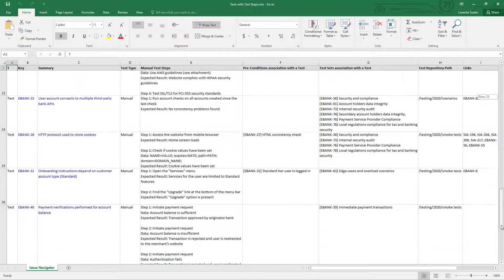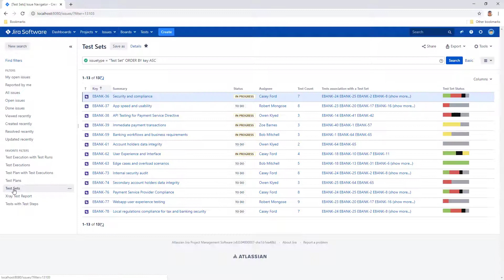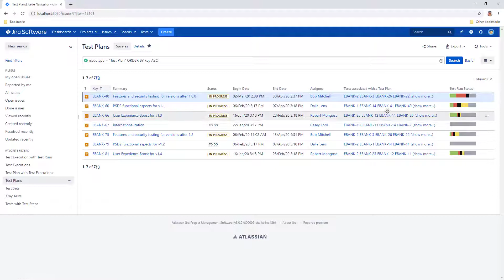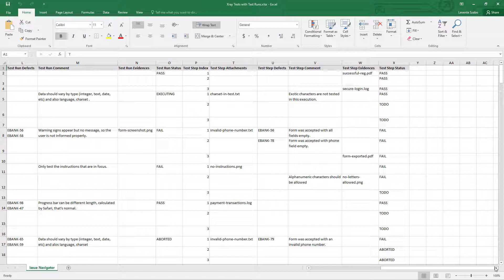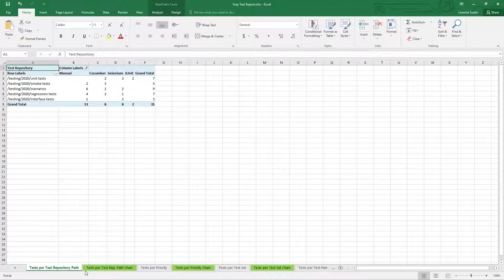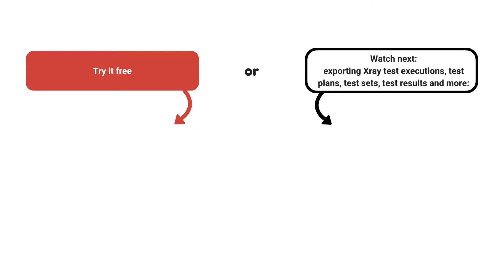Exporting Xray tests and reports from Jira to Excel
Export Xray managed test data for test steps, test executions, test sets, test plans, and test runs. Create Xray test reports in Excel seamlessly.

Better Excel Exporter integrates with the top test management app for Jira, Xray. It allows for exporting your Xray managed test data into native Excel files and create data-rich test reports automatically.